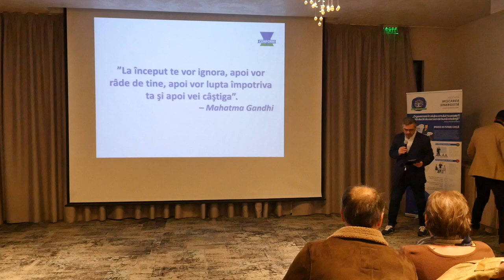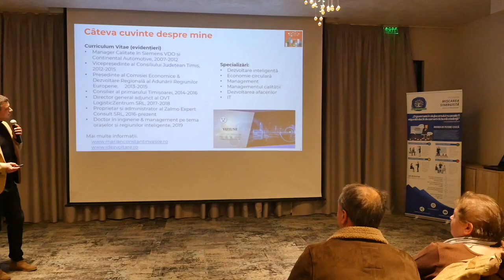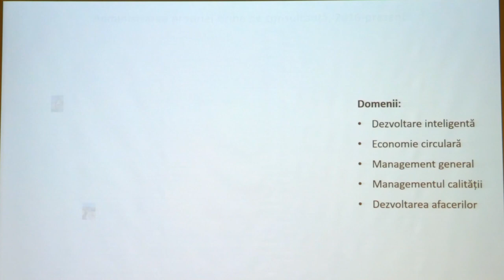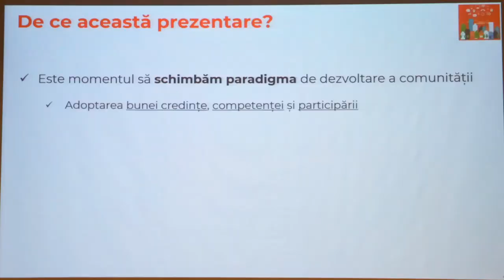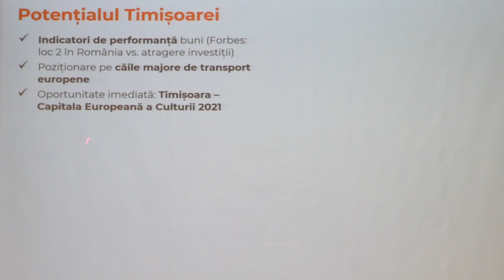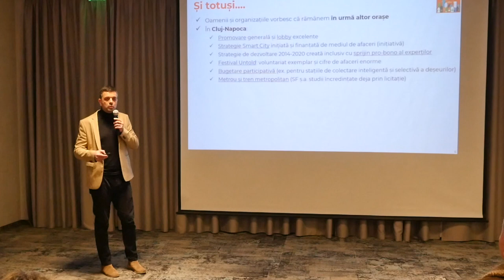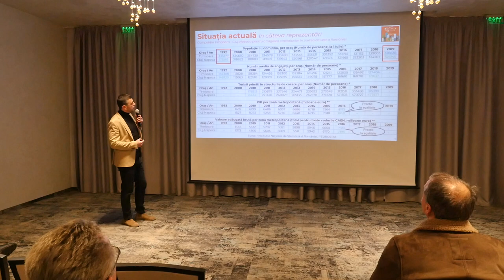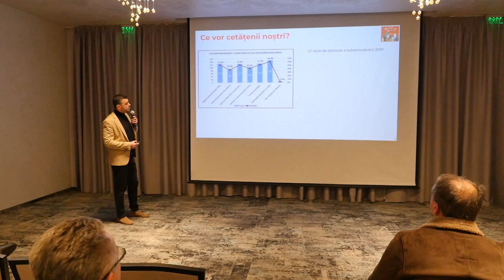Marian Constantin VASILE: O nouă viziune pentru Timișoara - Partea 1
Prezentare publică susținută la Timișoara, pe data de 20 ianuarie 2020.